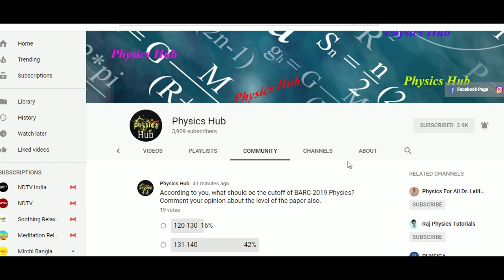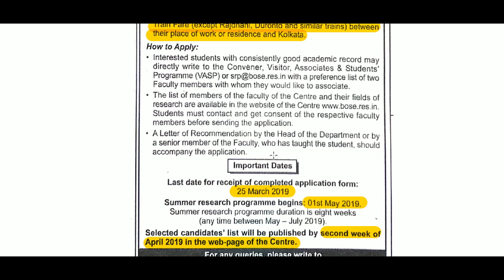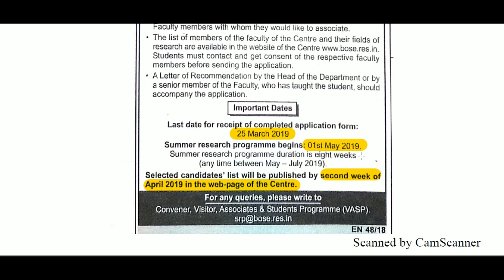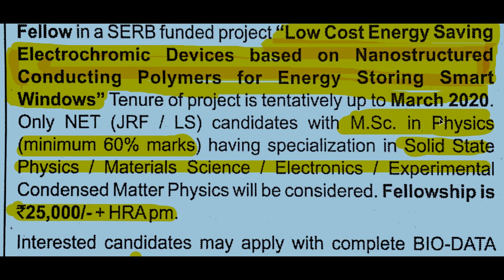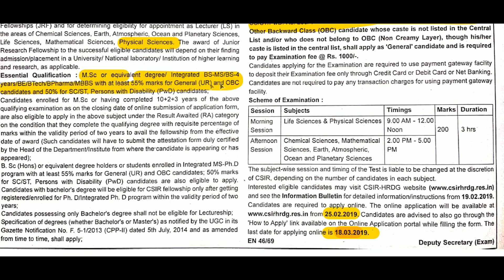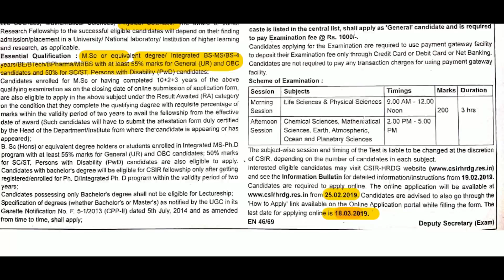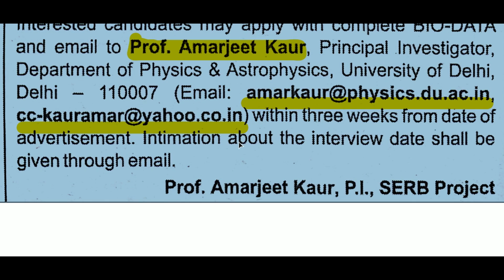Notification on PhD, Jobs, Walk-in Interviews, Seminar etc on Physics | Video-1 | Physics Hub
Here, we have started a new thing on our channel. We will keep on uploading videos on different notifications on PhD, Jobs,Seminars etc on Physics.

Those hard working PHYSICS students who are preparing for different competitive exams like: CSIR-NET, GATE, JEST, TIFR, SET, BARC, DRDO. This is a very helpful and responsive YouTube channel for you: @ You can ask for any clarification and query related to Physics.